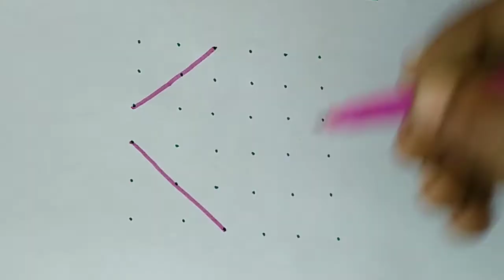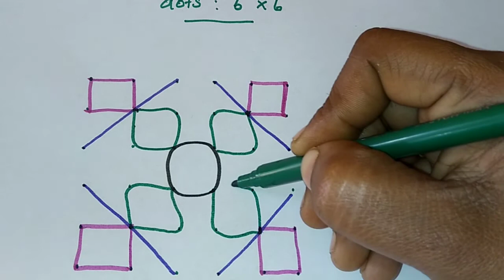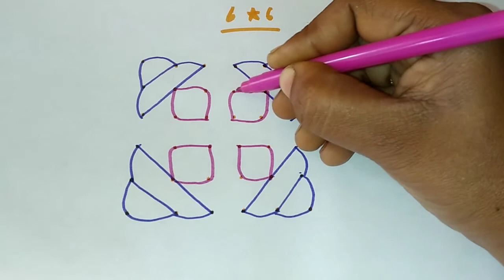Simple rangoli collections|simple rangoli ideas|rngoli for beginners|pulli kolam|muggulu